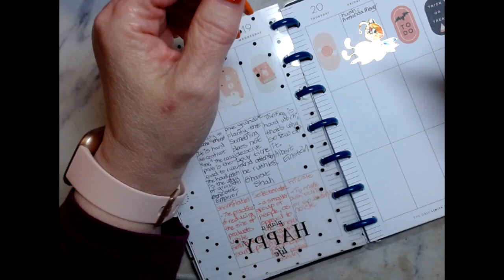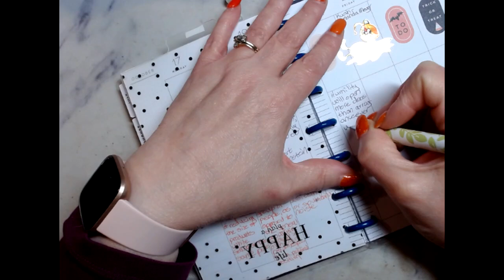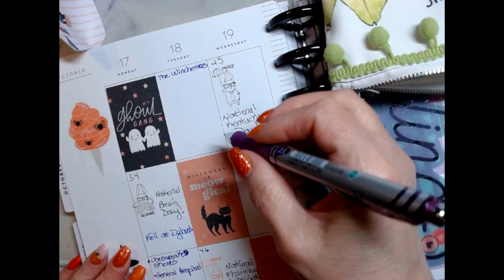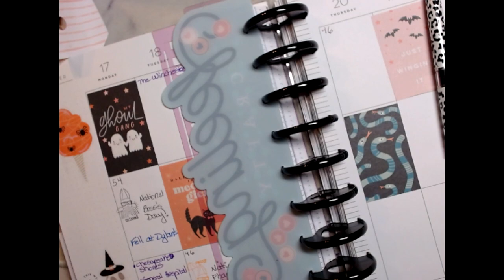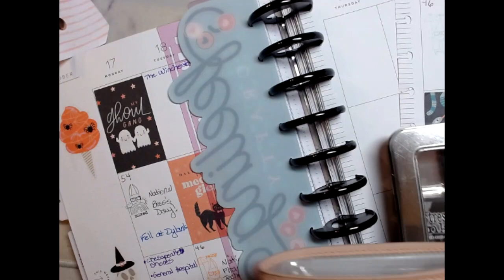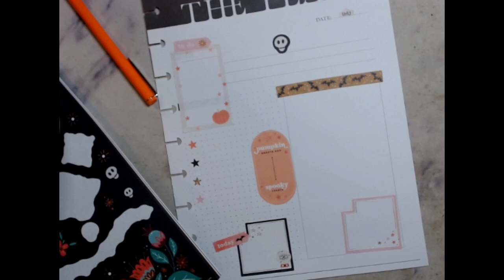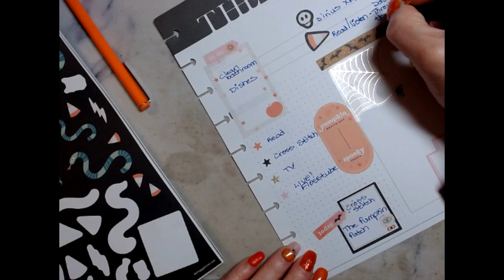What's Going On Today October 20, 2022